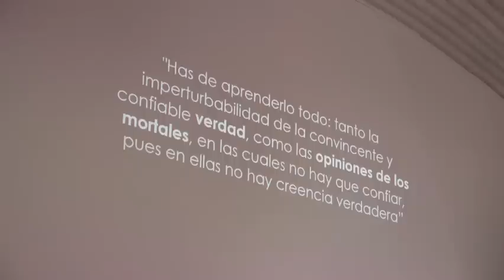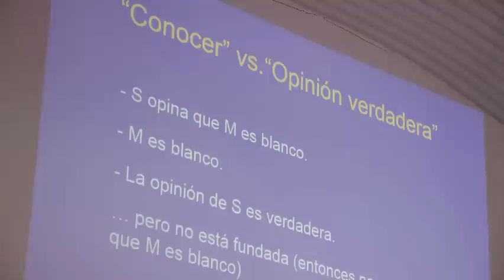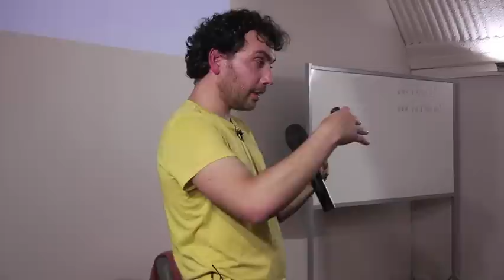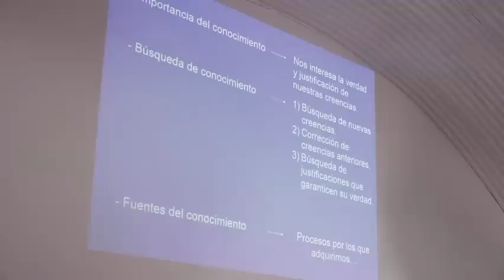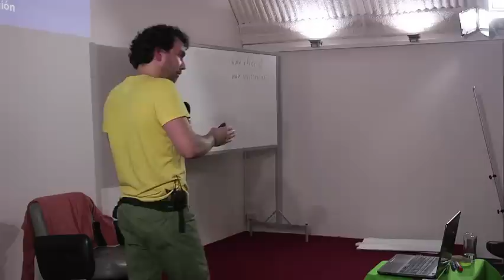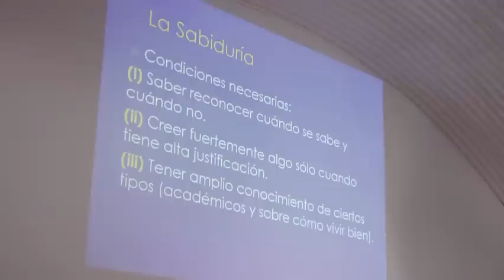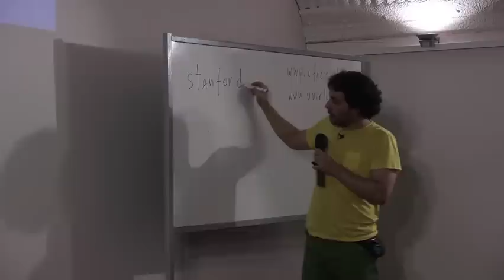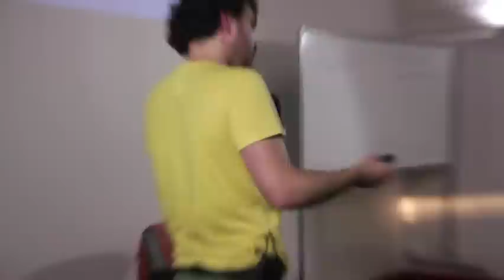Primera clase Teoría del Conocimiento, 2014. Dr. Pablo Razeto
Clases de Filosofía de la Ciencia en el Instituto de Filosofía y Ciencias de la Complejidad - IFICC-, dictada por el Dr. Pablo Razeto, Director del IFICC, Santiago de Chile.